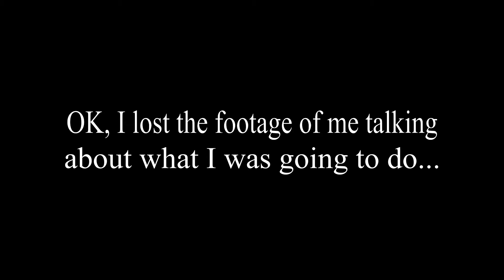K'nex Coaster update 3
The penultimate update for the K'nex coaster and in this update, the track is completed and the cars make it round the layout with no issues!

If you haven't seen update 1 and 2 then the links are provided below:

Many thanks for Free Use Worldwide Sounds for the music